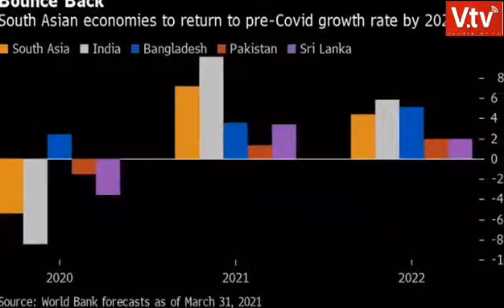कोरोना के बीच इकॉनमी में सुधार पर वर्ल्ड बैंक ने की भारत की तारीफ,कहा- कमाल है,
कोरोना के बीच इकॉनमी में सुधार पर वर्ल्ड बैंक ने की भारत की तारीफ, कहा- कमाल है, भारत कहां से कहां पहुंच गया*